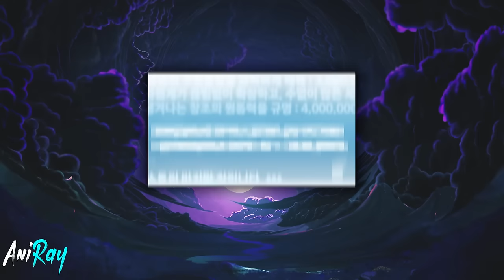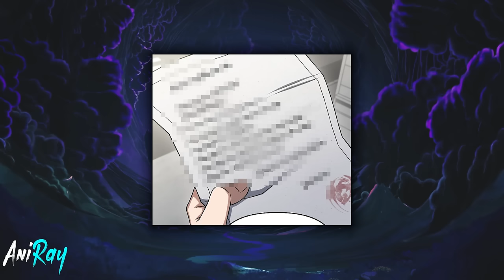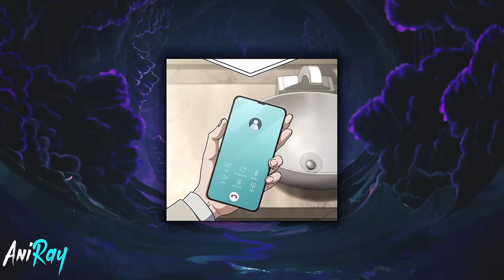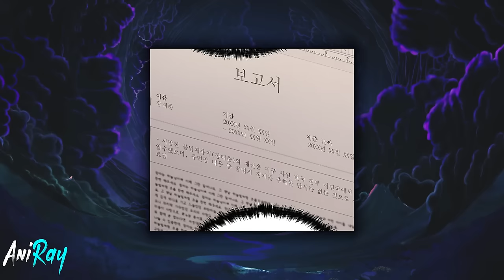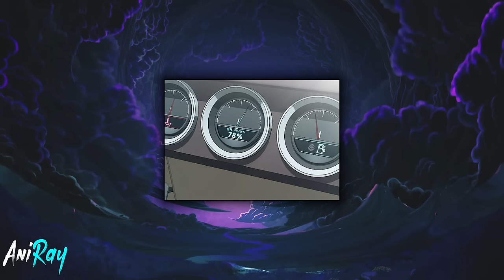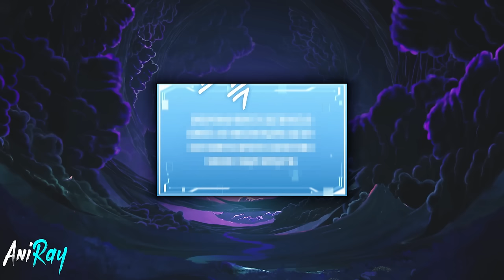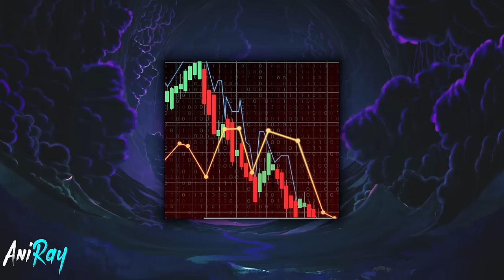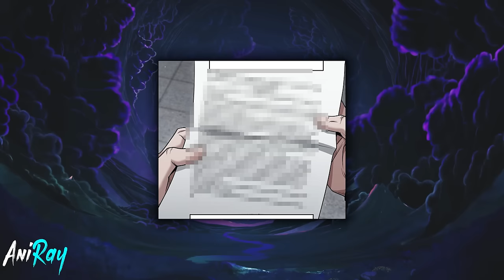The Strongest Guy Who's Lived 800 Years With Infinite Power Must Work To Survive - Manhwa Recap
I hate working. I really hate it, but I have to.
On Earth, where humans, elves, orcs, trolls, and aliens from distant dimensions live, there's always something going on, but not me. I'm a guy who's put 800 years of his life into a job just to stay alive.

⭐Name - foreigner on the periphery remake
⭐Chapter - 35

🔺Channel Tags🔺